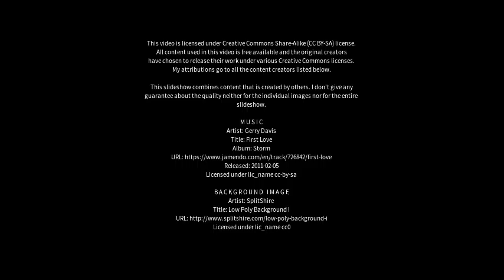Best places to visit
Best places to visit - Alejo Ledesma (Argentina) Best places to visit - Slideshows from all over the world - City trips, nature pictures, etc.